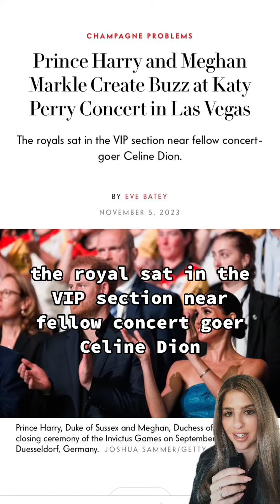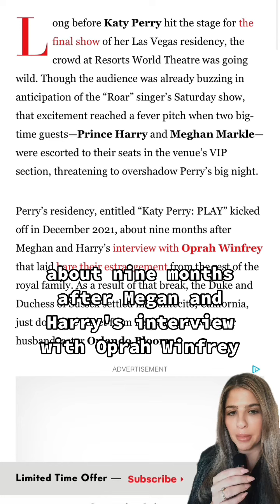Prince Harry / Edibles At Katy Perry Concert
Prince Harry allegedly took edibles to go to the Katy Perry concert with Meghan Markle. Source: @entylawyer crazydaysandnights.net, agcwebpages.com